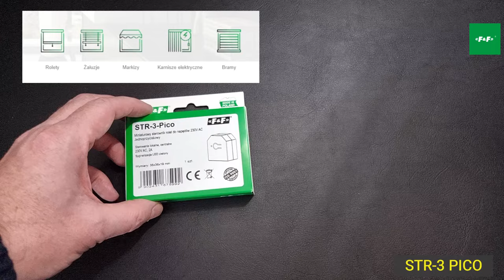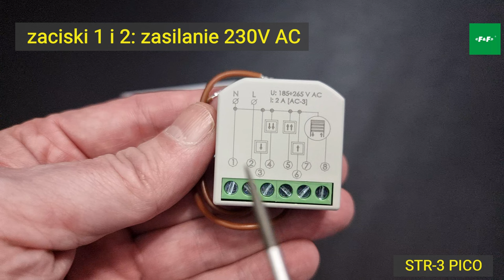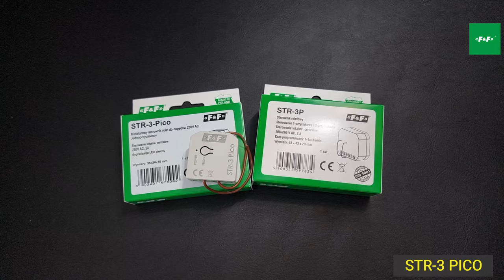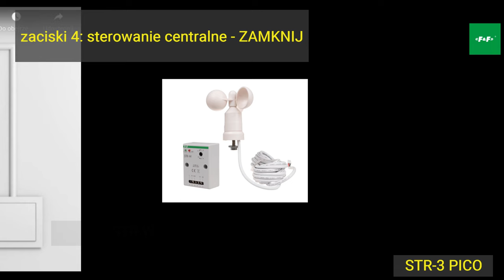Miniaturowy sterownik rolet STR-3-PICO. Do napędów 230V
00:00 - Prezentacja modułu
00:38 - Przeznaczenie
00:55 - zaciski 1 i 2 (zasilanie)
01:03 - Wejścia sterujące
01:18 - przyłącze 3 i 6 sterowanie lokalne
01:53 - zaciski 4 i 5 - sterowanie centralne
02:06 - zaciski 7 i 8 - podłączenie urządzenia
02:14 - Krótkie naciśnięcia - sposób działania
02:23 - Schemat elektryczny
02:28 - Długie naciśnięcie przycisku - sposób działania
02:42 - Wielkość urządzenia
03:15 - Sterowanie centralne - dodatkowe urządzenia

Sterowanie elektrycznymi silnikami w roletach zewnętrznych i żaluzjach.
Przeznaczenie
Sterownik STR-3 Pico przeznaczony jest do sterowania rolet (góra/dół) lub innych obiektów (np. bramy), napędzanych silnikiem elektrycznym jednofazowym prądu przemiennego za pomocą włączników chwilowych (np. dzwonkowych).

Działanie
Sterownik może pracować jako urządzenie samodzielne (przeznaczone do otwierania/zamykania jednej rolety), jak również możliwe jest łączenie sterowników w grupy, umożliwiające
centralne sterowanie wieloma roletami. Zasilanie sterownika sygnalizowane jest świeceniem LED zielonej. Załączenie silnika rolety następuje poprzez chwilowe podanie sygnału N na jedno z wejść sterujących. Silnik załączany jest na zaprogramowany przez użytkownika czas, pozwalający na pełne podniesienie lub opuszczenie rolety.
Istnieje możliwość zatrzymania uruchomionej rolety na wybranym przez użytkownika poziomie (niepełne otwarcie lub zamknięcie rolety).

Sterowanie
Wejścia sterujące sterownika podzielone są na dwie grupy: sterowanie lokalne i sterowanie centralne.
Sterowanie lokalne
W zależności od sposobu podłączenia sterownik może pracować w trybie jednego lub dwóch przycisków lokalnych.
Jeden przycisk lokalny
Wejście sterowania lokalnego Dół podłączone jest na stałe do linii N. Do wejścia sterowania lokalnego Góra podłączony jest przycisk który przemiennie załącza roletę do pracy w jedną lub
drugą stronę. Krótkie naciśnięcie przycisku (0,5 s) załącza roletę na zaprogramowany czas. Jeżeli w momencie naciśnięcia przycisku roleta jest już w ruchu, to nastąpi jej zatrzymanie. Długie naciśnięcie przycisku (0,5 s) załącza roletę powoduje załączenie rolety na czas, gdy przycisk jest naciśnięty. Każde kolejne naciśnięcie przycisku uruchomi roletę w kierunku
przeciwnym do poprzedniego.
Dwa przyciski lokalne
Każdy kierunek ruchu ma własny przycisk lokalny. Krótkie naciśnięcie (0,5 s) powoduje załączenie rolety na ruch w zadanym kierunku przez zaprogramowany okres czasu. Jeżeli w momencie naciśnięcia przycisku roleta jest już w ruchu, to nastąpi jej zatrzymanie. Długie naciśnięcie przycisku (0,5 s) powoduje załączenie rolety na ruch w zadanym kierunku przez cały czas, gdy przycisk jest naciśnięty (funkcja umożliwia np. regulację nachylenia lamelek).

UWAGA
Pamięć kierunku obowiązuje zarówno dla sterowania lokalnego jak i centralnego. Np. jeżeli sterownik wykona rozkaz Centralny-Góra, to kolejne naciśnięcie przycisku lokalnego uruchomi roletę do pracy w dół.

Pamięć kierunku nie zostaje zachowana po zaniku zasilania.

Sterowanie centralne
Sterownik współpracuje zawsze z dwoma wejściami sterowania centralnego. Sterowanie centralne umożliwia załączenie rolet na ruch tylko w wybranym kierunku. Zatrzymanie rolety nastąpi dopiero po upływie zaprogramowanego czasu, lub po naciśnięciu dowolnego przycisku sterowania lokalnego. Jeżeli w trakcie wykonywania rozkazu sterowania centralnego
zostanie wydany rozkaz centralny z przeciwnym kierunkiem, to najpierw nastąpi zatrzymanie rolety, a następnie po przerwie 1,5 s silnik uruchomiony zostanie do pracy w przeciwnym kierunku. Czas załączenia rolety w sterowaniu centralnym może zostać losowo opóźniony (maksymalnie o 1 s) – służy to zminimalizowaniu udaru prądowego w sieci w przypadku jednoczesnego uruchomienia wielu sterowników.

UWAGA
Przycisk Centralny-Dół pełni dodatkową funkcję umożliwiającą zamknięcie i zablokowanie rolety w pozycji zamkniętej. Jeżeli przycisk Centralny-Dół zostanie naciśnięty i pozostawiony w pozycji ON , to sterownik zamknie roletę i nie pozwoli na jej otwarcie, aż do momentu zwolnienia przycisku Centralny-Dół (obsługa pozostałych wejść będzie wtedy zablokowana). Funkcja ta umożliwia zablokowanie rolet w przypadku, np.: uzbrojenia alarmu, wykrycia opadów deszczu (po zastosowaniu dodatkowego czujnika deszczu STR-R) lub zbyt silnego wiatru (po zastosowaniu dodatkowego czujnika wiatru STR-W).